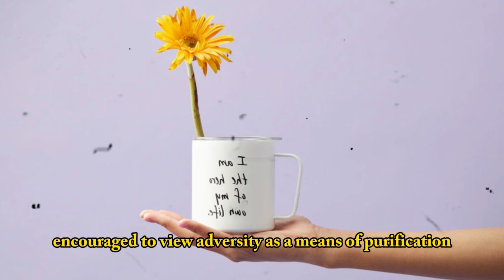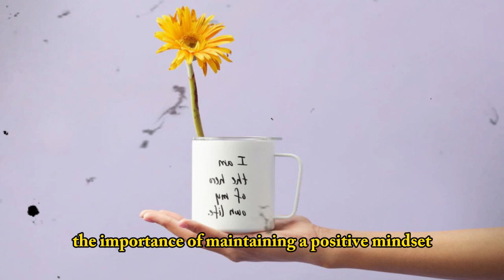How to Positive in Bad Times – Incredible Motivational Short Story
Bad Times Make Great Future - Your Life Motivational Story @InspirovaMotivation
Embracing Positivity: How to Live a Happy and Successful Life
"In the bustling city of Serendipity, Luna, a young artist known for her vibrant paintings, faced a devastating loss when her art studio was consumed by fire. Determined to remain positive, Luna sought guidance from a wise old sage called The Whisperer. Under the sage's tutelage, Luna learned to embrace her emotions and see the fire as an opportunity for rebirth. Through her artwork, Luna expressed her resilience and inspired others to find beauty in the darkest of times. Known as the 'Artist of Resilience,' Luna's story became a symbol of hope, reminding people to embrace their own creativity and positivity in the face of adversity."

"Embracing Positivity" is a motivational video that offers valuable insights on how to live a happy and successful life, even in the face of challenging circumstances. This inspiring narrative explores various aspects, including how to live a happy life, how to live happily alone, and how to live in the present moment.

The video delves into the importance of maintaining a positive mindset, emphasizing the power of positive thinking. It provides practical tips and strategies on how to think positively in negative situations, encouraging viewers to shift their perspective and find opportunities for growth and personal development.

The story also touches upon the significance of staying motivated during difficult times. It offers guidance on how to stay positive and motivated when faced with adversity, providing tools to nurture a resilient and optimistic mindset.

Throughout the video, viewers are introduced to the concept of gratitude and its role in living a happy and successful life. The importance of appreciating the present moment, finding joy in simple things, and cultivating a positive mindset are highlighted as key factors in achieving personal and professional success.

Moreover, the narrative emphasizes the value of self-belief and self-care, encouraging individuals to prioritize their well-being and embrace their unique qualities. It explores strategies on how to live a great and successful life, reminding viewers that success is not solely measured by external achievements, but also by inner contentment and a sense of fulfillment.

Ultimately, "Embracing Positivity" serves as a guide to help individuals navigate life's challenges with resilience and optimism, fostering a positive mindset and empowering viewers to create their own path to happiness and success.

You Are Living Happy Life - A Powerful Motivational Short Story Remember You're Living Happy Life. You don't have to pay attention to what people say whether they are speaking good or bad about you. If you pay attention to what people say, your mind automatically starts getting restless. Therefore, you should focus on the important work of your life, which will always give you inner happiness.

motivation inspiration motivational video motivational speech inspirational motivational speeches podcast English Inspirova  Inspirova motivation Inspirova motivation channel motivation english motivation english with subtitles Short Story Inspiring Story best motivational video inspiration